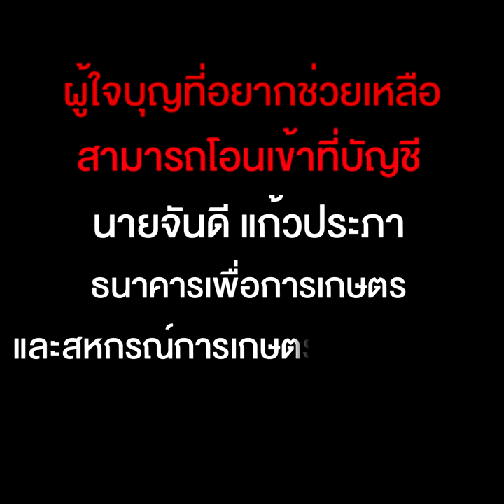วอนช่วยลุงพิการเหยื่อเมาแล้วขับ..เคราะห์ซ้ำกรรมซัดอยู่บ้านโทรมแทบไม่เป็นบ้าน-ส้วมใช้ไม่ได้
ลำปาง - วอนคนใจบุญช่วยลุงพิการเหยื่อเมาแล้วขับ..สู้ชีวิตลำพังในบ้านที่แทบไม่เป็นบ้าน ขี่มอเตอร์ไซค์เก่าที่ช่างดัดแปลงทำให้ตระเวนรับจ้างทุกที่ อยากปรับปรุงบ้าน-ห้องส้วมที่ใช้งานไม่ได้มานาน และรถ จยย.พ่วงขี่ไปขนของ-รับจ้าง